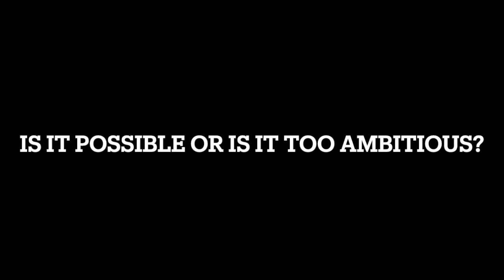Mortgage Free in 7 Years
Hey there,  thanks for stopping by my YouTube Channel.

Here, I share Career & Life Management & Growth Strategies with some lifestyle hacks. I use my experience as an HR-Recruitment Leader & Coach to help you land the right opportunities if you are searching for a job. Under my belt, I have helped 100+ Career Professionals to find jobs, change jobs, change career path and gain promotion. Thank you for sneding them in.

If you are looking for content that would help you maximise your career & life, here is the best stop for you. I am your NO 1 Career & Life Cheerleader.

Some Helpful Blogs I Wrote That Would Change Your Life:
1. Dreams Don't Work Unless You Do
2. The Power of Vision Boards